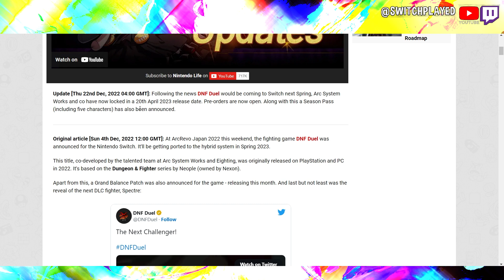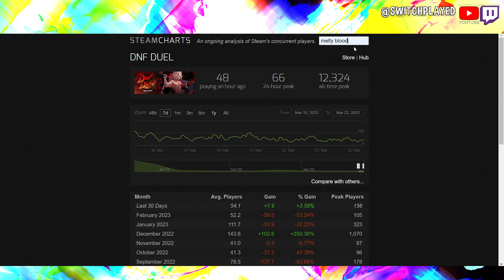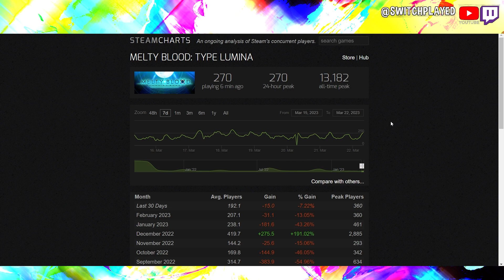Should You Buy DNF Duel On The Nintendo Switch?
DNF Duel comes to Nintendo Switch late next month. But is the game already dead?